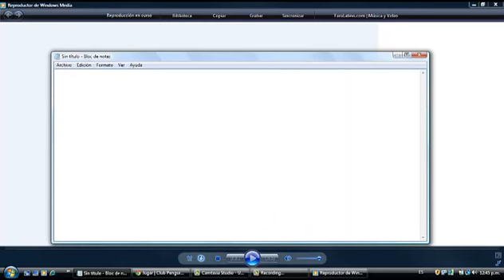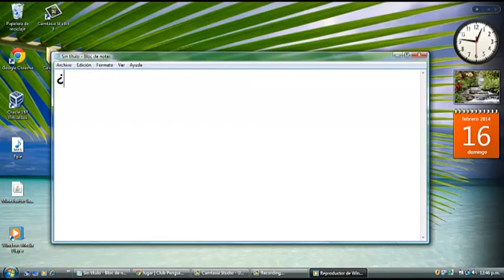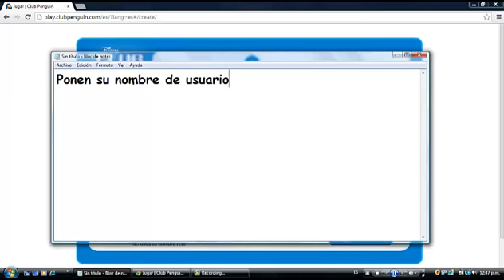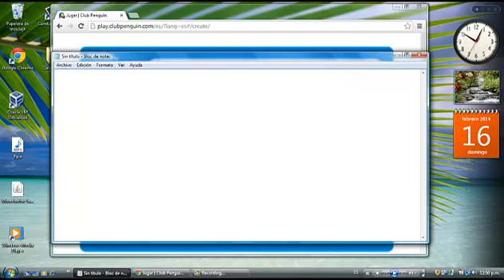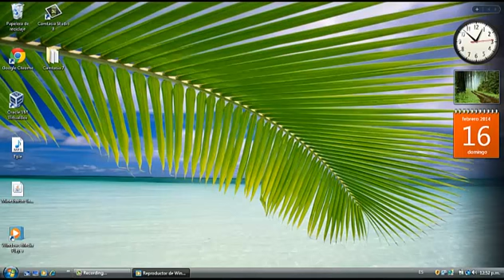Como hacer su cuenta en clubpenguin (mejorado?)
se van a donde dice crear y siguen los pasos del video